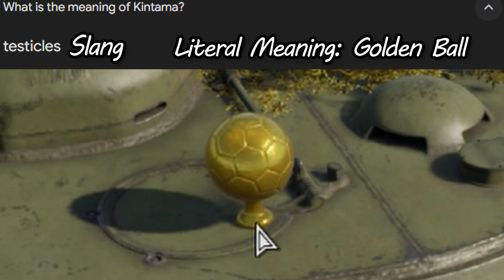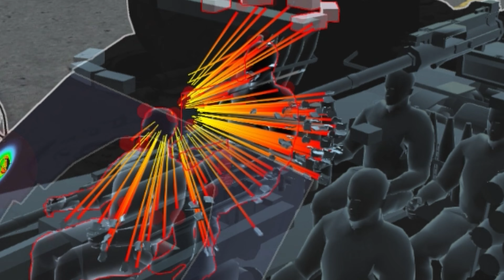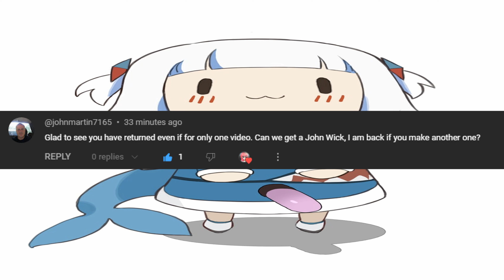NUCLEAR CANNONS.exe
The IS-2 and SU-122-54 are now the same 6.7 BR in War Thunder. Why is the IS-2 at 6.7? I guess because Germany suffers, the IS-2 has no business being that high up. Even though the IS-2 is over BR'd now, it is still a great tank. The SU-122-54 however, is a tank I don't wanna play again.

Tokoyami Towa art by @Nyami_Nyamu on twitter